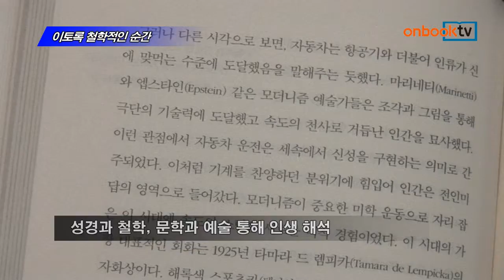[온북TV] 이토록 철학적인 순간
로버트 롤런드 스미스 지음/남경태 옮김/웅진지식하우스 펴냄

보통사람들에게 성찰과 사색의 시간 제안해
성경과 철학, 문학과 예술 통해 인생 해석
영국의 철학, 문학박사인 저자의 통찰 담아

이토록 철학적인 순간. 웅진지식하우스에서 펴냈습니다. 보통 사람들에게 성찰과 사색의 시간을 제안하는 책입니다. 사르트르, 하이데거와 같은 철학자부터 성경, 문학과 예술, 영화와 대중음악까지 인생을 해석하기 위한 무궁무진한 텍스트를 끌어들이고 있습니다. 영국의 철학 및 문학박사인 저자의 통찰을 담은 인문신간입니다.